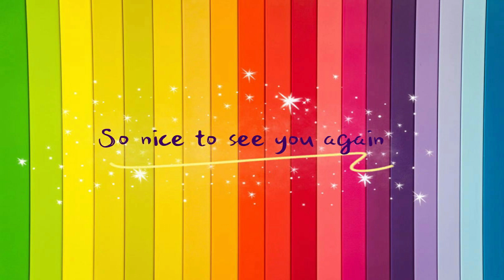Cómo dibujar un delfín fácil paso a paso | No.9 ARTES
Hola a todos! Gracias por mirar el canal No.9 Artes.